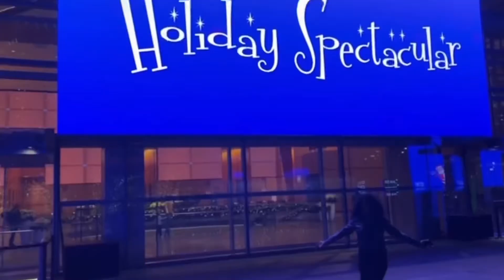Vlogggmas Day 4 - WAIG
Hey my pants 👖& skirts 👗

If you would like to help me keep my dreams alive by donating to my channel then feel free to @

If you have any questions comments or concerns leave them down below in the comment section